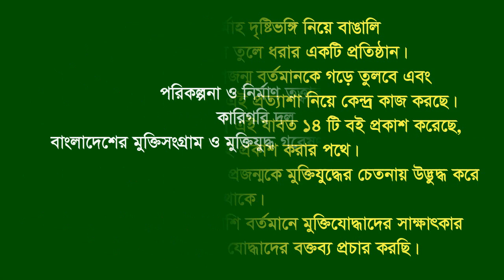Interview of Abu Yusuf. Mirsharai. CTG. F Fighter. FF.